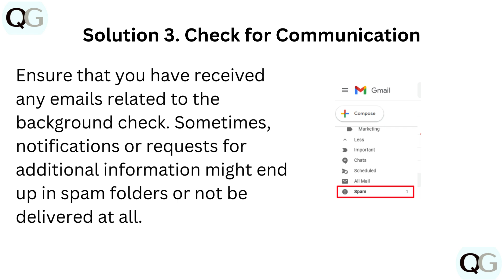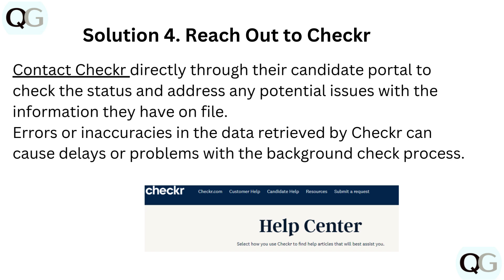Dasher Background Check Taking Forever (Fix) | Fix DoorDash Background Check Not Working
In this video, we address the issue of DoorDash background checks taking an extended amount of time to process. We provide solutions on how to fix the problem of a stalled background check on the DoorDash platform.

00:12 Solution 1. Check Background Check Status
00:31 Solution 2. Contact DoorDash Support
00:54 Solution 3. Check for Communication
01:10 Solution 4. Reach Out to Checkr
01:27 Solution 5. Follow Up Persistently
01:46 Solution 6. Stay Patient and Proactive